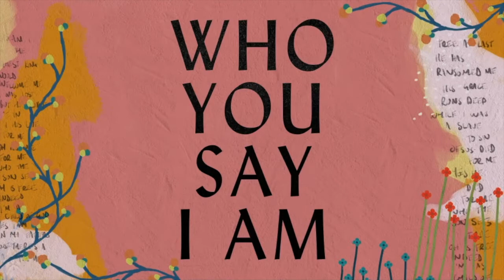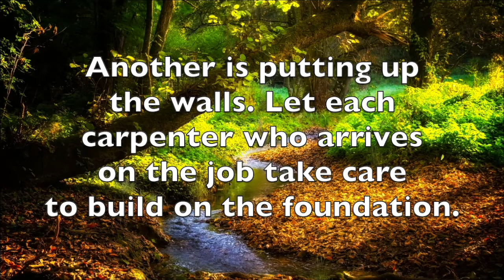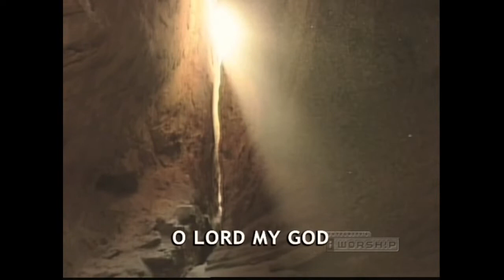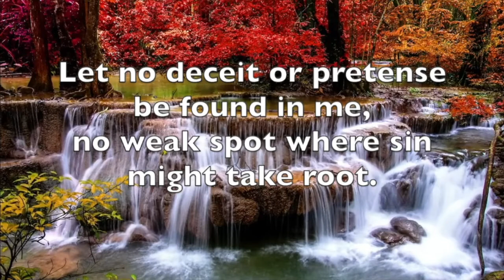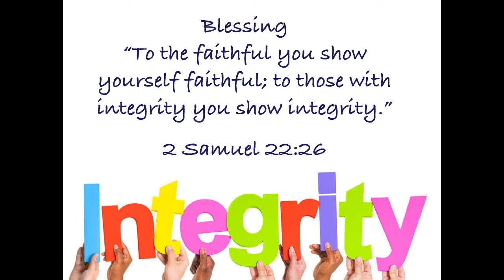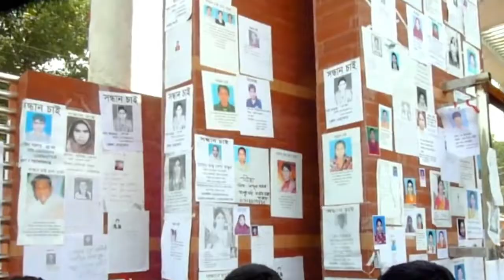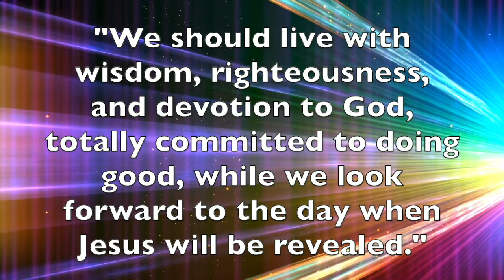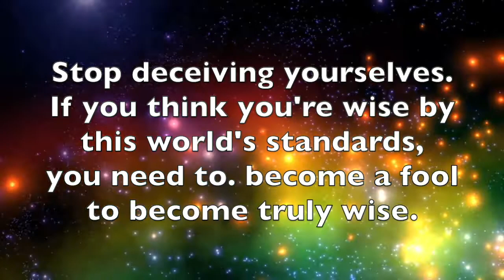Church Building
Each of us is a work in progress but that won't go well if we don't build integrity into our lives. The Bible has lots to say about what integrity is, how we develop it, and what happens if we don't. When it comes to building character and the church, integrity makes the difference between completeness and utter collapse. Grab your tools.